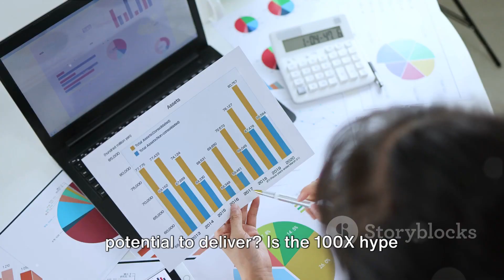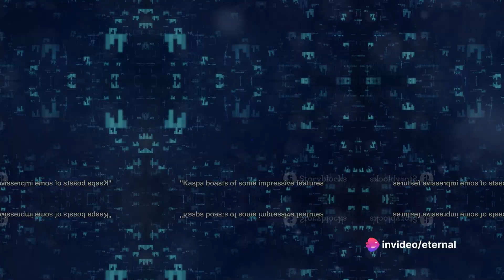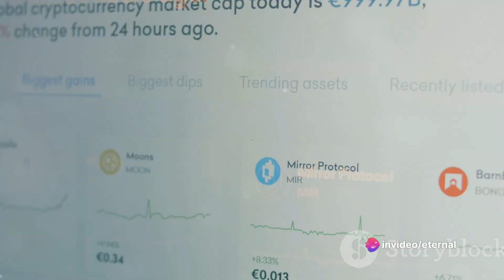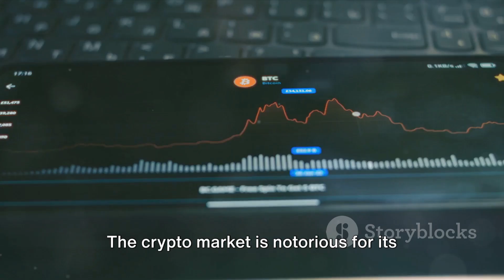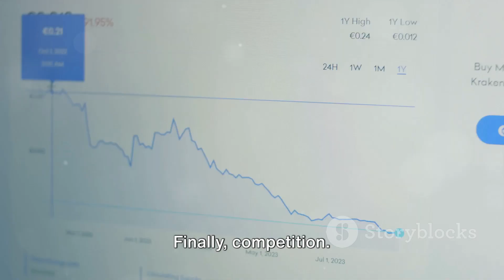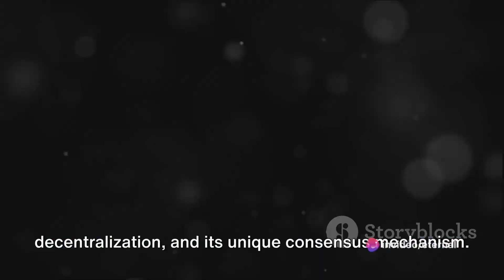Kaspa KAS The 100X Hype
Host: Welcome back, crypto enthusiasts! Today, we're diving deep into the world of altcoins, and we have an exciting one on our radar—Kaspa (KAS). Is the 100X hype justified? Let's find out.
tags (ignore)